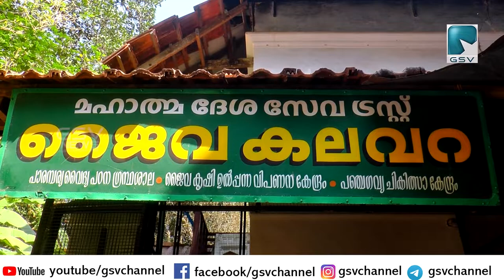ജൈവ കാർഷിക ഉല്പന്നങ്ങളുടെ സംഭരണ - വില്പന കേന്ദ്രമായ മഹാത്മാ ദേശസേവ ട്രസ്റ്റിന്റെ "ജൈവ കലവറ "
ജൈവ കാർഷിക ഉല്പന്നങ്ങളുടെ സംഭരണ - വില്പന കേന്ദ്രമായ മഹാത്മാ ദേശസേവ ട്രസ്റ്റിന്റെ "ജൈവ കലവറ " കരിമ്പനപ്പാലം പുതുപ്പണം ഭജനമഠത്തിന് സമീപം വരയന്റവിട വീട്ടിൽ വടകര നഗരസഭ ചെയർ പേഴ്സൺ കെ.പി.ബിന്ദു ജൈവകർഷകൻ കണ്ണമ്പ്രത്ത് പത്മനാഭ നിൽ നിന്നും ഉല്പന്നങ്ങൾ സ്വീകരിച്ചു കൊണ്ട് ഉദ്ഘാടനം ചെയ്തു